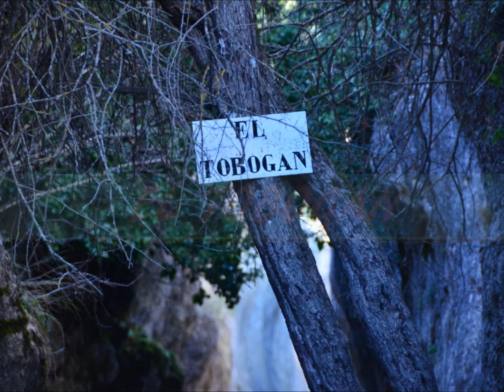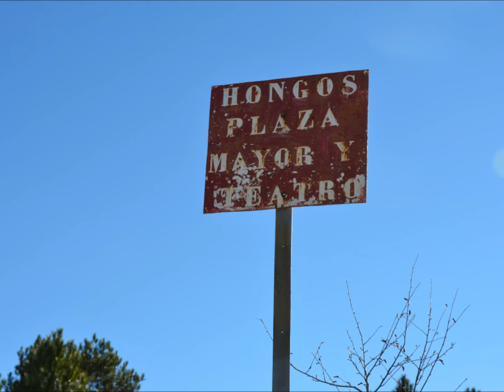Ventano del diablo, Ciudad Encantada.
Recorrido por la Serrania Conquense:Cuenca-Villalba de la Sierra -Valdecabras-Cuenca.
Ruta de unos 65 Kms. La Ciudad Encantada se trata de un conjunto de piedras que, por la acción de la naturaleza, fueron adquiriendo formas de objetos, personas o animales, como el tormo alto, los barco, el perro, el arco romano, la cara de hombre, la foca, el tobogan, los hongos, los amanates de teruel o el mar de piedra. Si buscas un lugar original, este es tu sitio. Además, está situado en plena naturaleza y visitarlo será un ejercicio de relajación de lo mejor. Si planeas un viaje a este lugar, puedes alojarte en las cabañas El Descansito, cerca de Cuenca, un alojamiento romántico e idóneo para la intimidad. Es muy recomendable antes de llegar hacer una parada en el mirador del Ventano del Diablo.